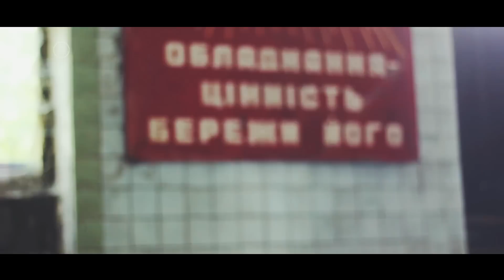Guitar Cover - Memories Songs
You would like to remind your good memories? This video and this guitar cover songs will help you with this!
What is your best memories at this year? Leave your answer in comments below!

This video was filmed at old abandoned factory which was closed after collapse of the USSR and was located in Ukraine! This unbelievable cover song take a part of our memories!

Guitar Cover from this video:
Red Hot Chili Peppers – Californication
Limp Bizkit – Behind Blue Eyes
Metallica – Nothing Else Matter

Starring: Miroslav Tsar
Videographer & Edit by Serhiy Voshchepinets

It's also where we let people know how to be involved in our videos.